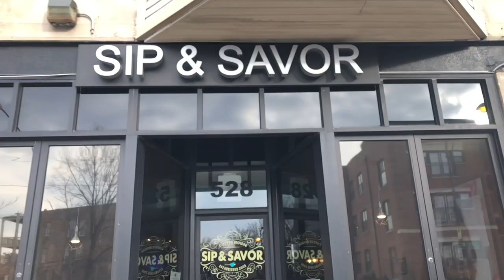A Real Vlog - ELEVATED LANDSCAPE HOME VALUE - Trip To Chicago - Vlog #095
This is a vlog about how landscaping can bring value to your home. I had my monthly meeting with Leonard Pollard from Homebridge Financial Services.

Leonard Pollard
Homebridge Financial Services

Sip & Savor
528 E 43rd. St.